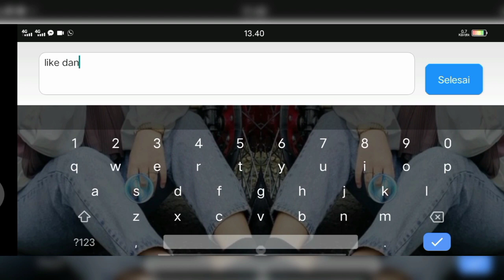Higgs Domino Island rp dan n Terbaru x8 Speeder Tema Boru Batak Full Musik Batak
Higgs Domino Island Versi 1.79 rp dan n Terbaru x8 Speeder Tema Boru Batak Full Musik Dj Batak
Untuk Download Aplikasinya silahkan klik link dibawah ini 👇

domino rp 1.79 original,
domino rp 1.79 apk download,
domino rp versi 1.79,
domino rp x8 speeder 1.79,
domino rp terbaru x8 speeder,
domino rp terbaru tanpa password,
domino rp terbaru langsung ada x8 speeder,
domino rp terbaru no password,
domino rp apk terbaru download,
domino rp terbaru background keren,
domino rp background terbaru,
domino rp background terbaru no password,
domino rp background terbaru tanpa password,
domino rp terbaru download,
domino rp x8 speeder terbaru dj,
domino rp versi baru download,
domino rp x8 speeder terbaru dj tanpa password,
domino rp black edition terbaru,
domino rp terbaru full dj,
domino rp versi terbaru,
domino rp x8 speeder terbaru full dj,
domino rp terbaru hari ini,
domino rp p1 h4 terbaru,
domino rp terbaru tanpa iklan,
domino rp terbaru save id,
domino rp terbaru keren,
domino rp mod terbaru keren,
domino rp terbaru tema keren,
domino rp terbaru lagu tiktok,
domino rp terbaru mod,
domino rp terbaru musik,
domino rp mod terbaru tanpa password,
domino rp mod terbaru no pw,
domino rp terbaru no pw,
domino rp terbaru no virus,
domino rp terbaru no virus trojan,
domino rp dj terbaru no password,
domino rp p1h1 terbaru,
domino rp terbaru speeder,
domino rp terbaru x8 speeder tanpa password,
domino rp x8 speeder terbaru 2021 tanpa password,
domino rp terbaru tanpa virus,
domino rp terbaru tanpa pw,
domino rp update terbaru,
domino rp x8 speeder update terbaru,
domino rp 8x speeder terbaru,
domino rp x8 speeder background terbaru,
domino rp 1.79,
domino rp 1.79 mod x8 speeder,
domino rp 1.79 mod,
domino rp 1.7o mod background,